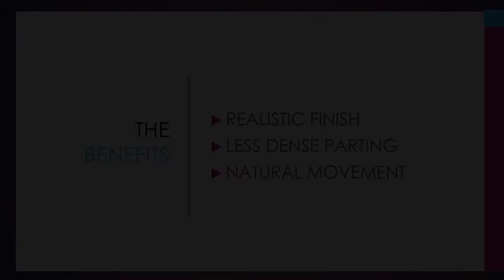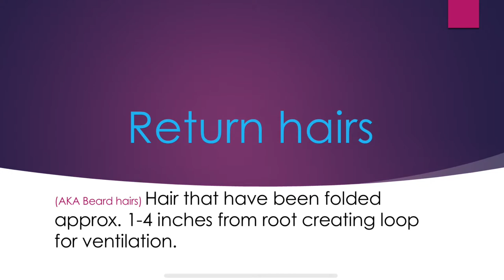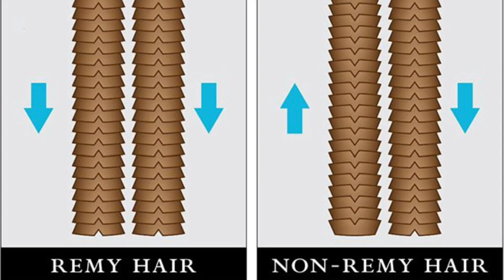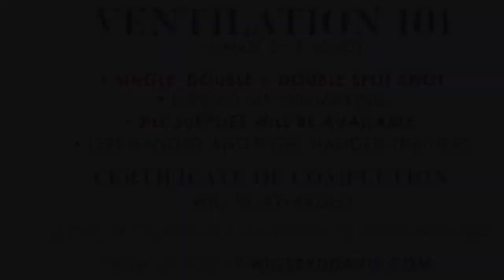HOW TO give wigs a REALISTIC part (cutting return hairs) step by step w/@wigsbyddavis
Ready to learn the art of Handtied wigs? Sign up for my VENTILATION 101 Workshop Today!

Location: Los Angeles, Ca (private)

 (Hands on 8 hours)
• single,double and double split knot
•history of Wigmaking
All supplies will be available